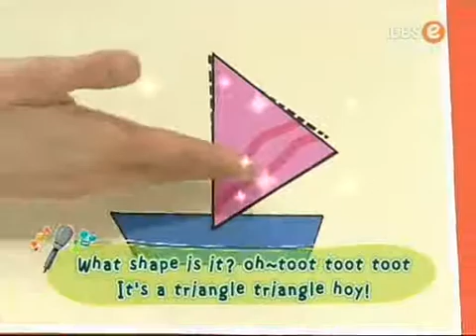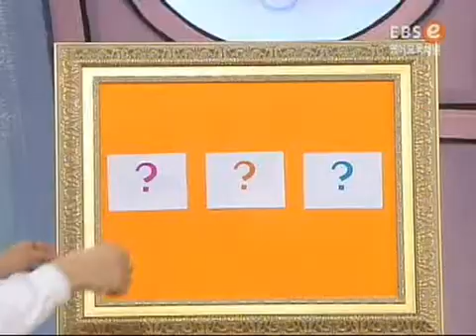똑!똑! 영어놀이터 - What shapes are they?_#003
EBS, 똑!똑! 영어놀이터, 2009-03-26, What shapes are they?

동그라미,세모,네모 등의 도형들이 배를 만드는 모습, 도형에 대한 영어 표현과 도형을 맞추는 퀴즈쇼 형식의 모습을 통해 도형에 대해 배운다

 캐릭터
- Eenie : 놀라거나 즐거우면 큰 귀가 펄럭거리고 코에서는 알파벳을 줄줄줄 뿜어내는
 엉뚱 코끼리
- Meenie : 신비한 세계로 통하는 문을 활짝 열어주는 척척박사 양